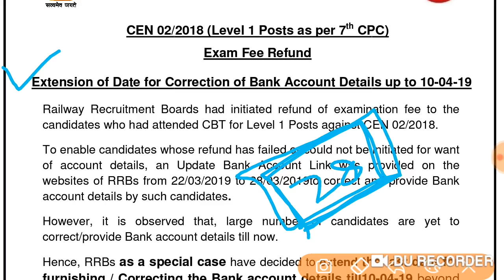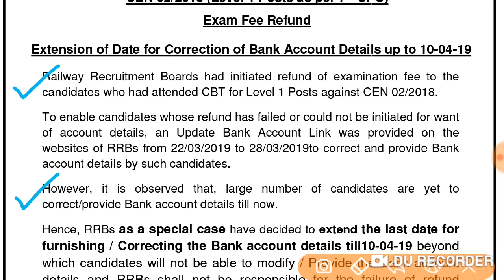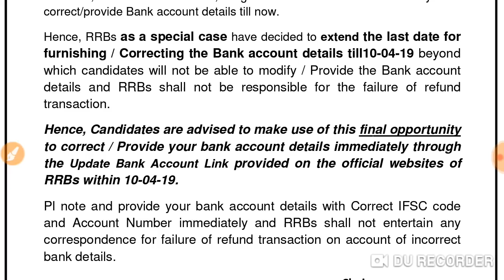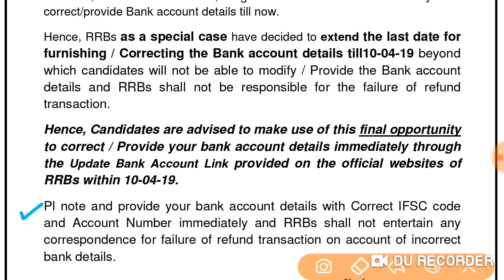Railway group - d 2018 new notice